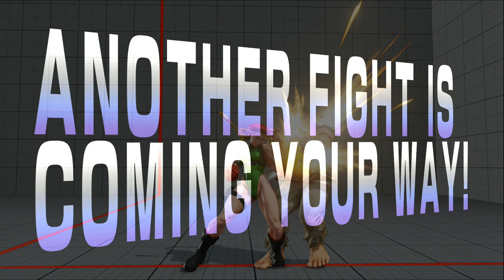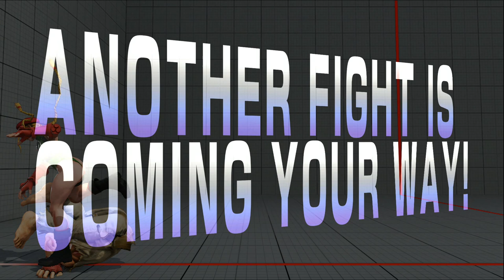SFV Beta Cammy Ranked Matches Part 4 [1080p]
Honest Reason for taunts i was waiting for skips to stop but he wouldn't stay off me this is a very shitty part i don't blame anyone for not watching this skip and lagfest.